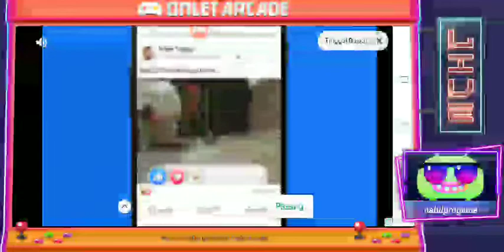TAK BEST DO GAME LORI!!!!